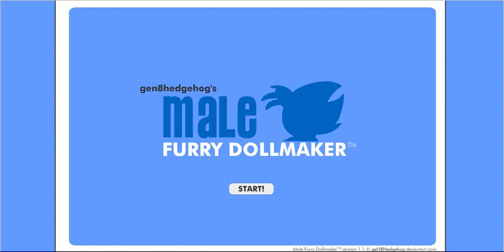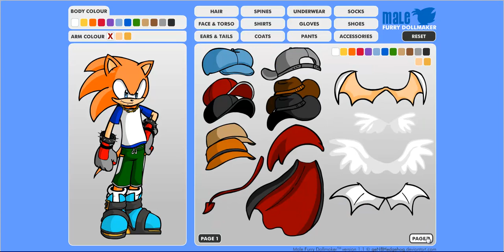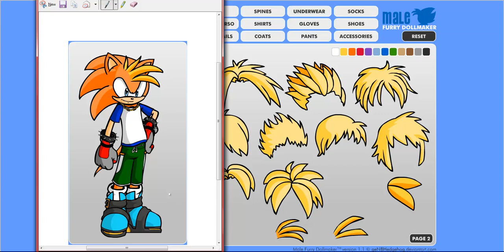Character Maker Male- Josh The Extream Hedgehog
A Character by me.